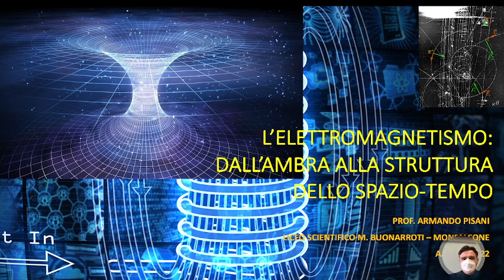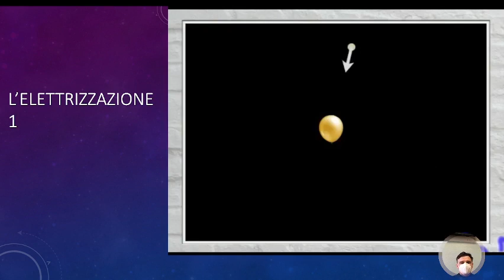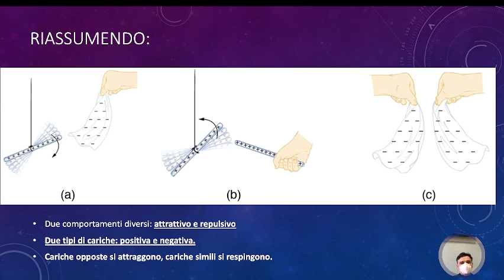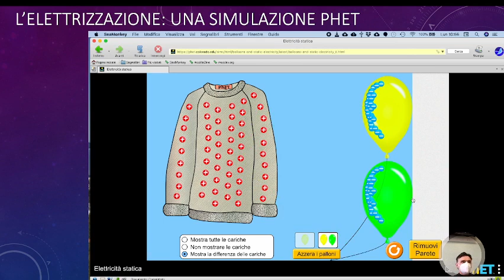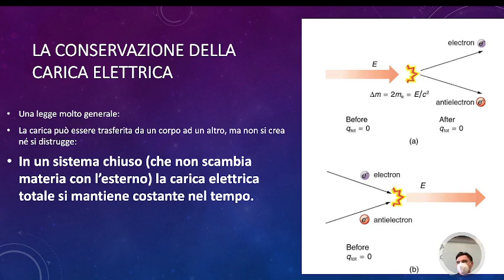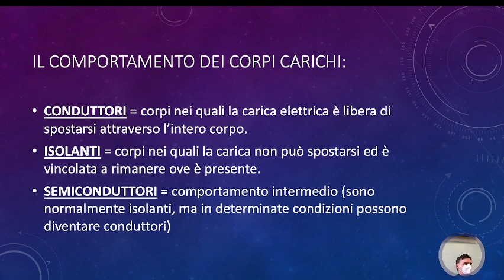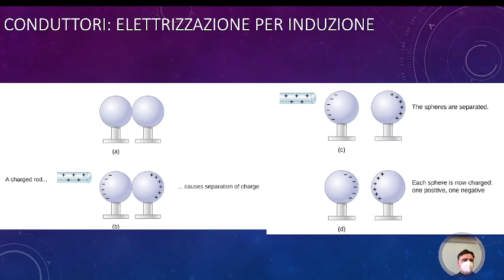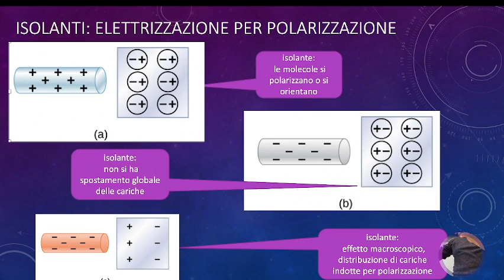LLFB5.18gen22 Introduzione all’elettrostatica.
Introduzione all’elettrostatica.
La carica elettrica, l’elettrizzazione dei corpi: interpretazione microscopica. La legge di conservazione della carica elettrica totale. L’induzione e la polarizzazione. I conduttori, gli isolanti ed i semiconduttori.